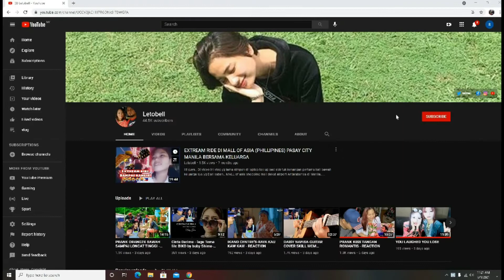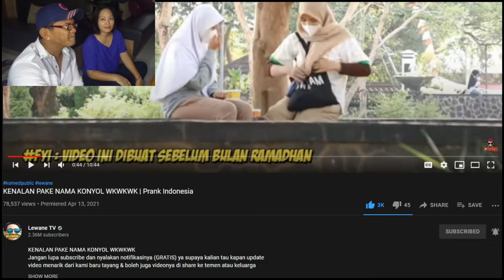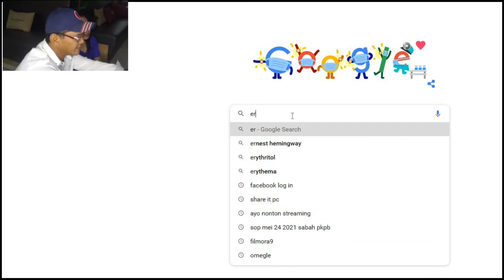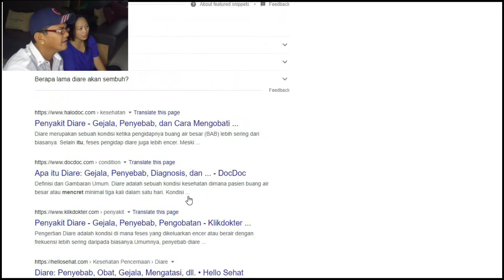PRANK INDONESIA - KENALAN PAKE NAMA KONYOL-REACTION